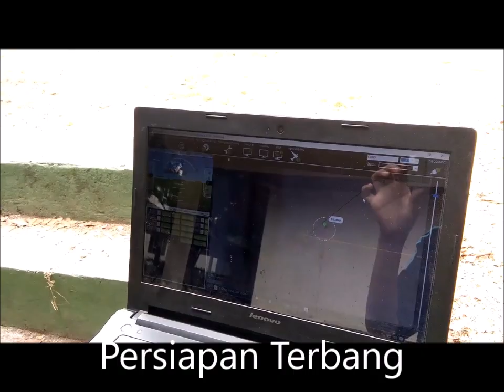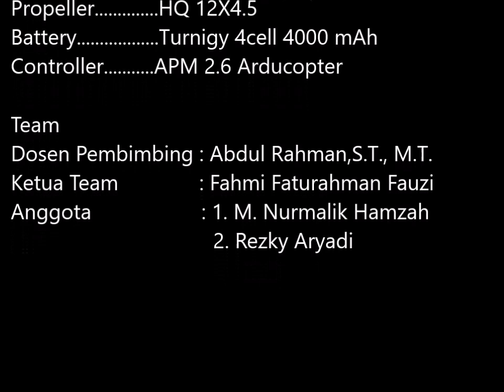KRTI 2016 Laporan Video Evaluasi Tahap 2 TrySky MPPNUP